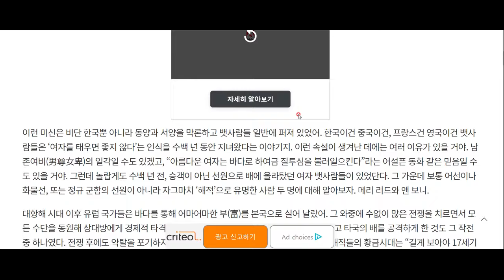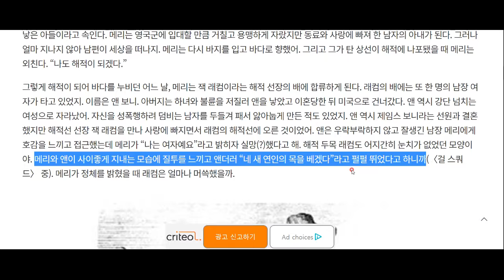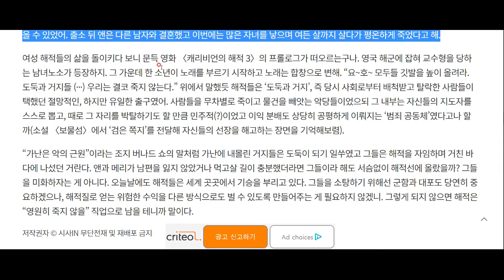두 여성 해적의 파란만장한 이야기!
역시 가난은 사람을 절벽으로 내모는 법입니다.